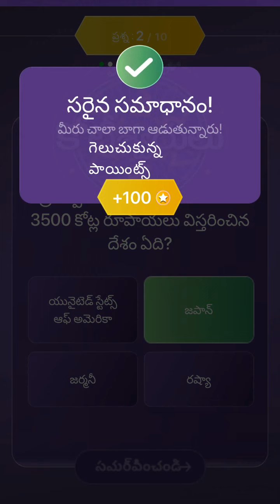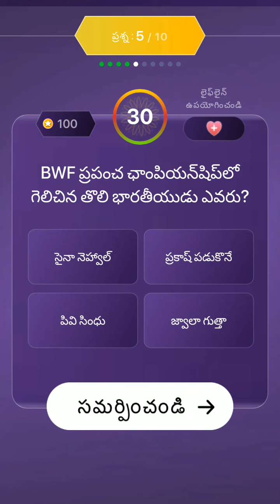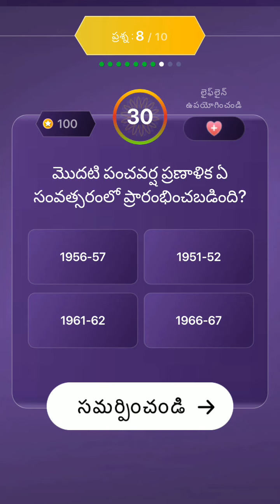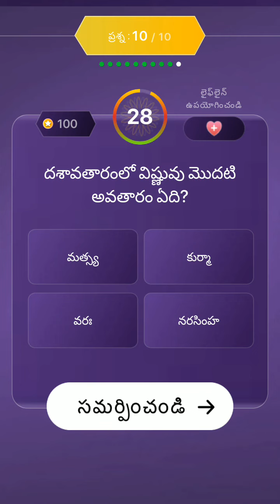18-09-2021 MEK OFFLINE QUIZ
MEK OFFLINE QUIZ